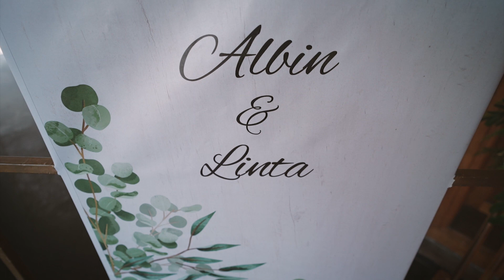Albin Linta | Wedding HIGHLIGHT | Noble IMAGE